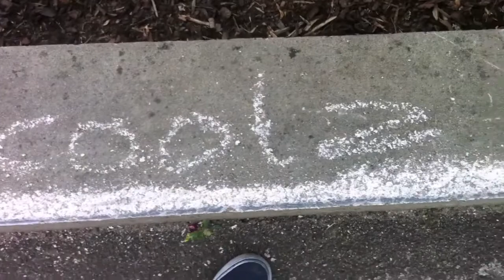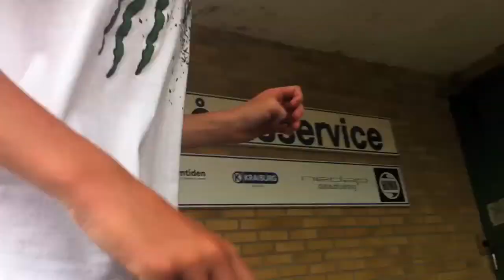kvidinge edit - L.J Scootz-